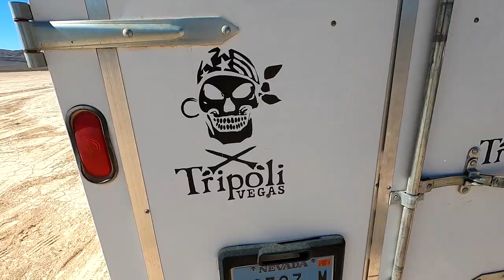Tripoli Las Vegas Oktoberfest High Power Rocket Launch